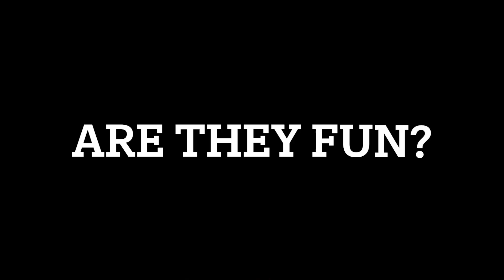Are Thai Isaan Girls Crazy? My Experiences in Thailand.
I wanted to talk about my experience with having an Isaan Girlfriend. I thought you might be interested in my take. This is the first time I have dated a Thai girl and I must say, it has been very positive. Of course my comparison is dating women in the USA.
This is Rick, Signing off, See you soon!